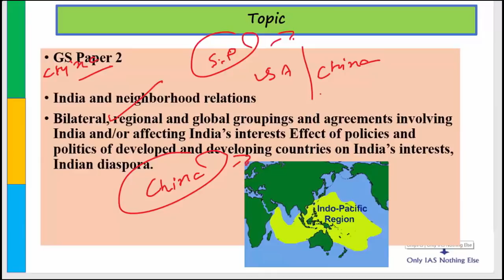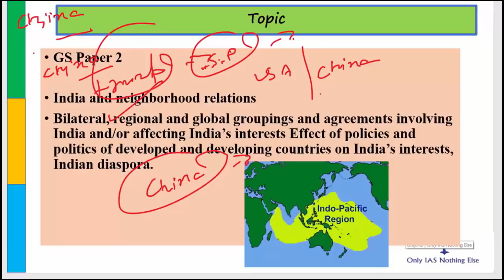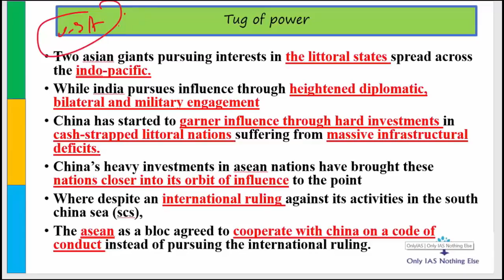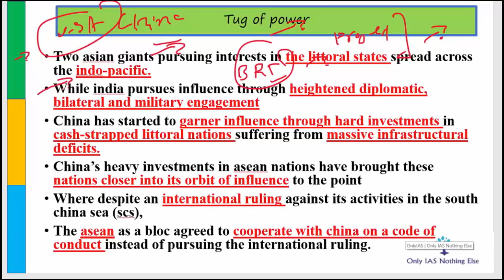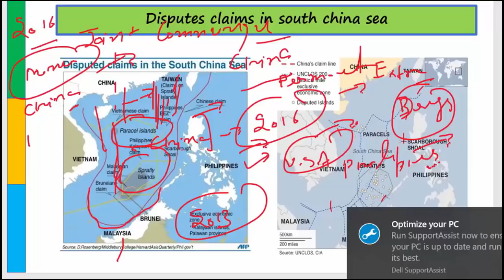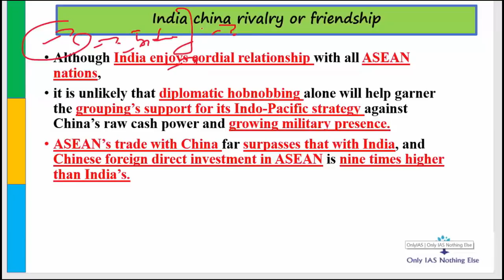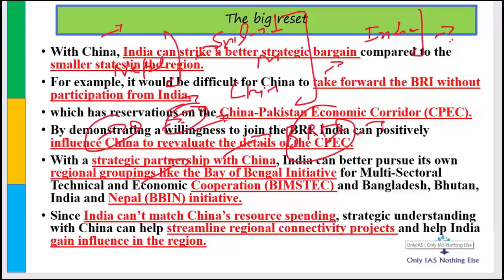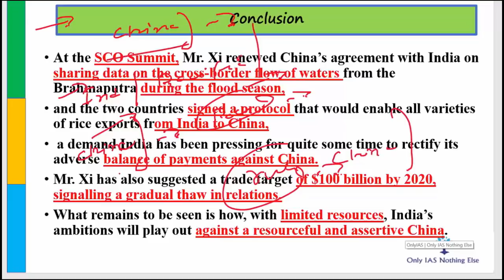India China Rivalry_29-August